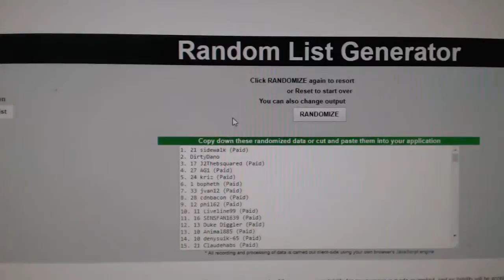August 9th Box Giveaway Multi Random